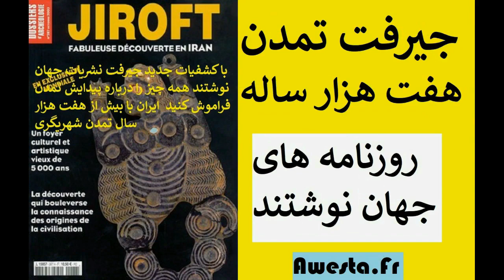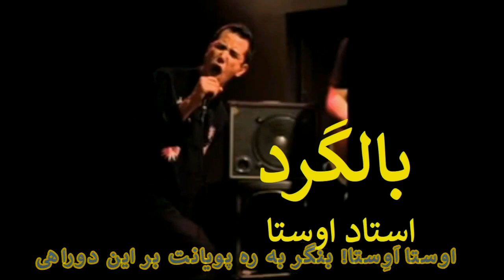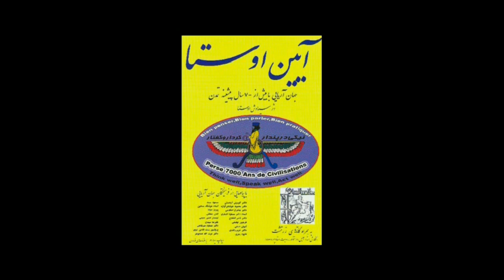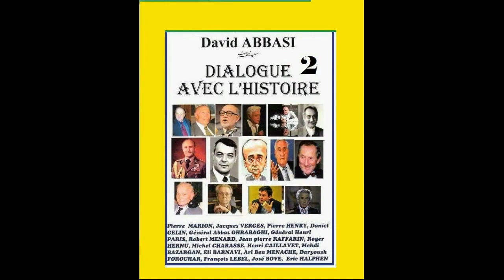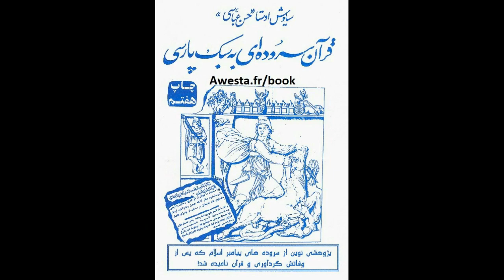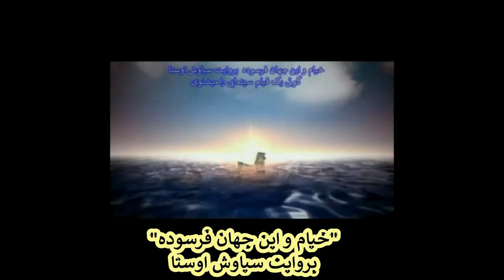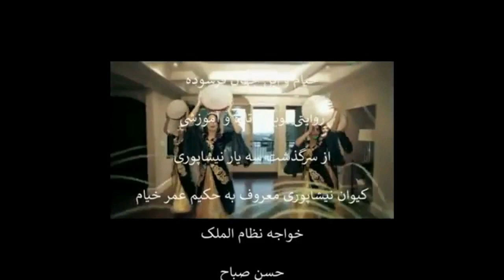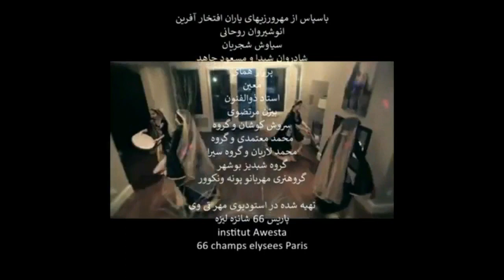3471 لباس عرب را بعنوان لباس پیغمبر تن آدم های شپشو کردند و تازیان را سد و آقای مردم متمدن کردند اما